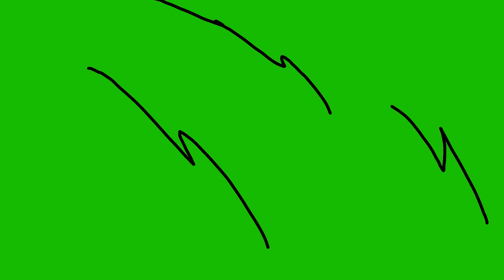Don't ask why I made this